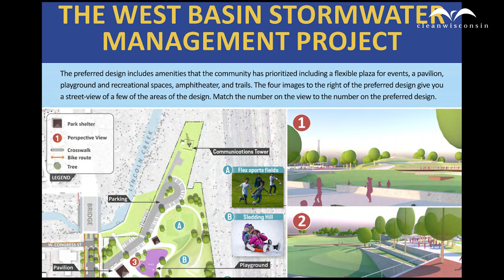700 Rain Barrels and Counting...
House by house, neighbor by neighbor, one Milwaukee community is working to take on flooding issues that have plagued the area for decades. In the wake of Milwaukee’s catastrophic 2010 flood, Clean Wisconsin and the Milwaukee Metropolitan Sewerage District, along with the Century City Triangle Neighborhood Association and Northwest Side Community Development Corporation, have engaged thousands of residents to install green infrastructure like rain barrels and rain gardens, capturing more than 2 million gallons of stormwater per year. This summer, we hit a major milestone—we installed our 700th rain barrel!

This work complements major stormwater infrastructure projects from the City of Milwaukee and MMSD, including three large stormwater detention basins to hold rainwater and allow it to drain slowly to Lincoln Creek.

Find out more about community engagement and green infrastructure in Milwaukee and beyond